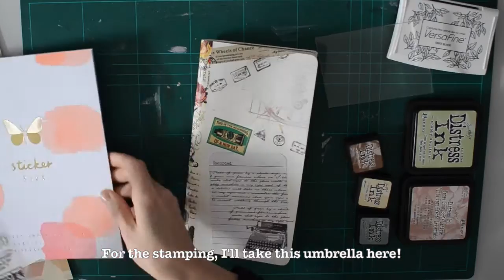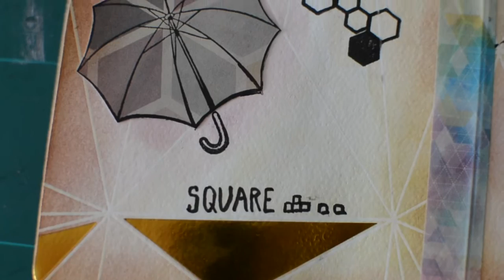[Midori TN] Art Journal - Geometrical (FRENCH with English subtitles)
Hi everyone!

I'm back with another art journal video!

This time it's a french speaking one, as you'll heard I'm more comfortable :)
I also want to try to add english subtitles ^^

- Washi tape (from Etsy)
- Distress ink Victorian Velvet
- Distress ink Shabby Shutters
- Mini Distress ink Vintage Photo
- Mini Distress ink Iced Spruce
- Watercolor brush (Medium & Fine)
- Faber-Castell PITT Artist Pen B